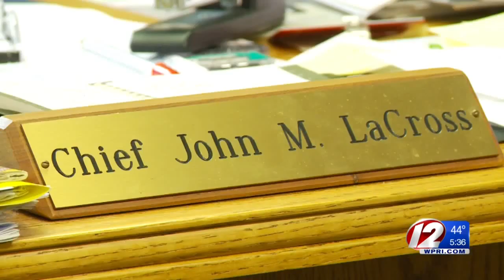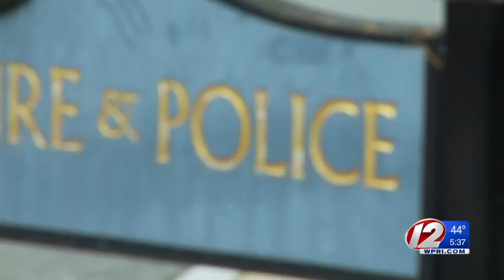Barrington police chief hopes to teach meditation after retirement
Barrington Police Chief John LaCross is set to retire in February, but he said his work with law enforcement isn't over.